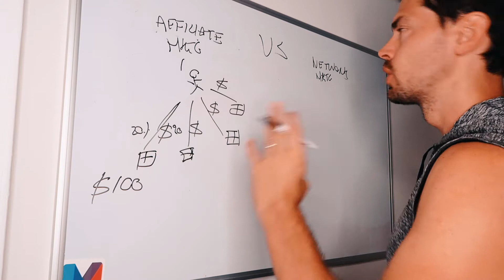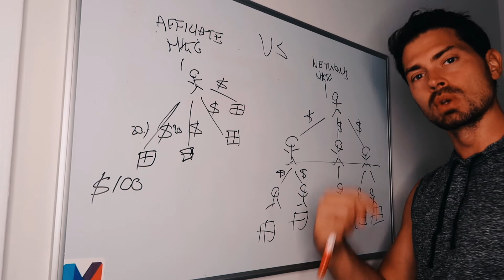Differenze tra Affiliate Marketing e Network Marketing: Stai attento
Vediamo le principali differenze tra affiliate marketing e network marketing due canali molto conosciuti ed utilizzati dalle aziende ma che hanno delle grande differenze.
Fammi sapere che ne pensi!

► IL MIO GRUPPO PRIVATO SU FACEBOOK PER NOVITA’ DAGLI USA ED ALTRO